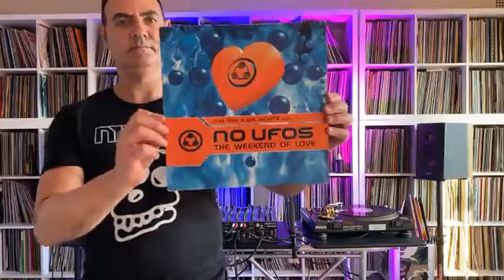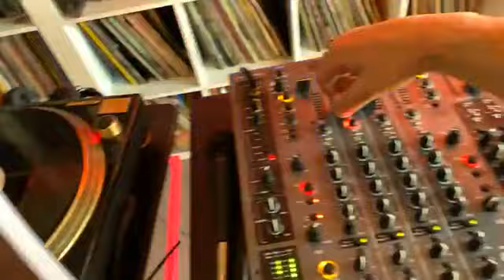DJ NIK FISH - VOODOO LIVE STREAM MIX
NIK FISH VOODOO LIVE STREAM MIX FROM THE FISHBOWL, SYDNEY AUSTRALIA, AUG 21st 2021